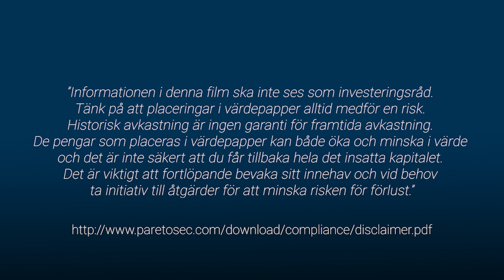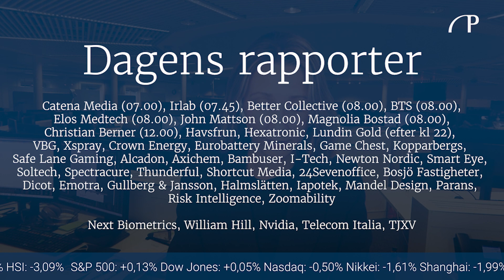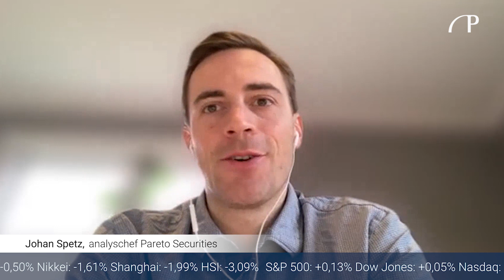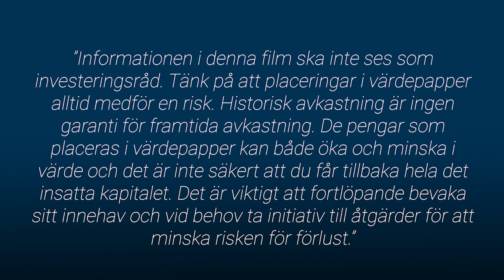Därför höjer vi Renewcell till köp / God morgon från Paretodesken 24 februari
Idag pratar vi cleantech-bolaget Renewcell som erbjuder en lösning på 100% textilåtervinning. Aktien noterades i höstas och steg därefter 300%. Pareto initierade analystäckning med en behåll-rekommendation men idag höjer ni rekommendationen till köp.